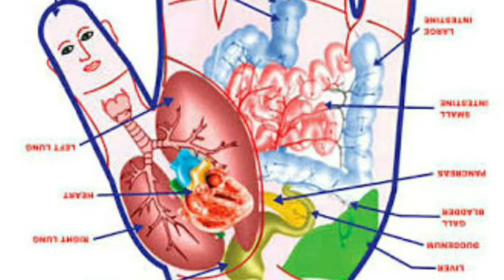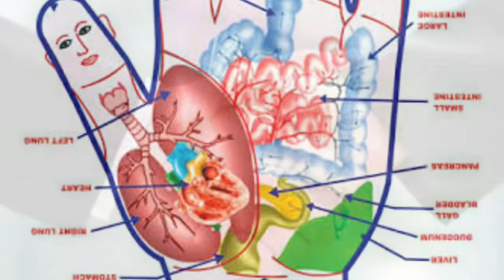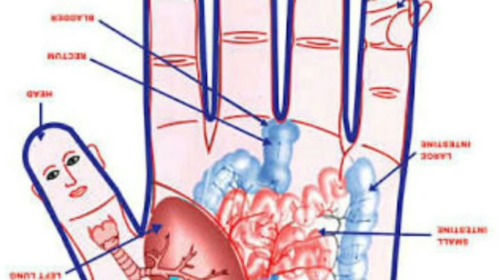April 6, 2018 പ്രാചീന അക്യുപഞ്ചർ ചികിത്സയുടെ മതകീയ മാനം. Dr.Riyas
പ്രാചീന അക്യുപഞ്ചർ ചികിത്സയുടെ മതകീയ മാനം. Dr.Riyas